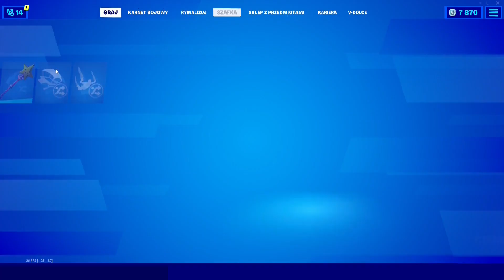Darmowe konto fortnite email i hasło w opisie | 100 skinów | 100 skinów i reneget raider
Damy radę 5 👍
↓↓↓ ROZWIŃ ↓↓↓

Email :320 subów
hasło : unicorn@605